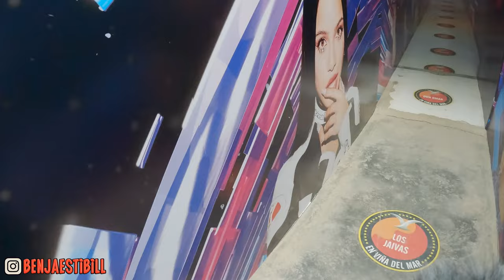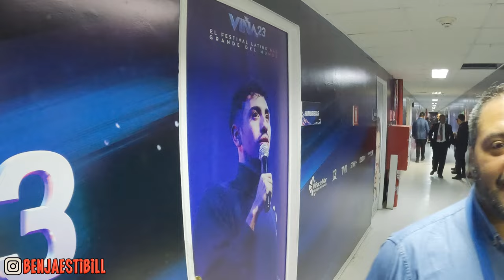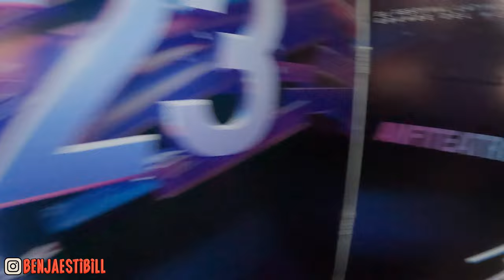🎵 ASÍ ES el FESTIVAL DE VIÑA por DENTRO 🕊️ los SECRETOS de la QUINTA VERGARA 😱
👇🏻 Si haces click en "mostrar más" y te llevas un premio